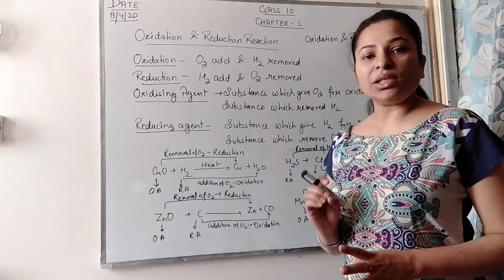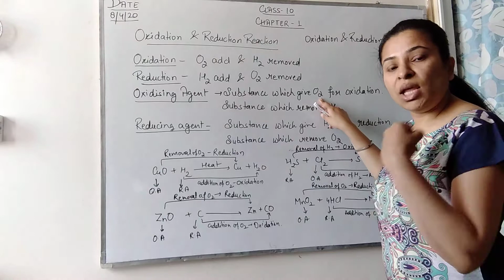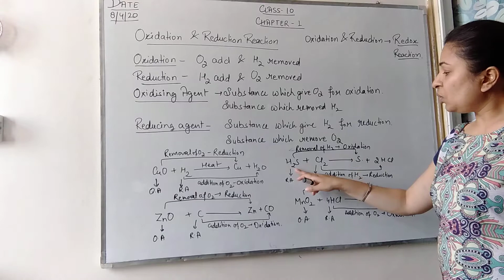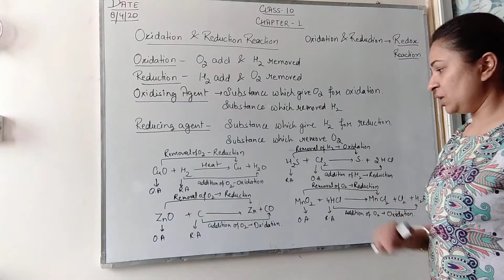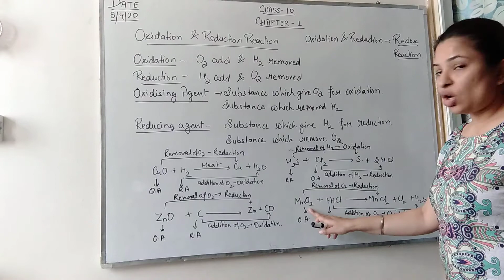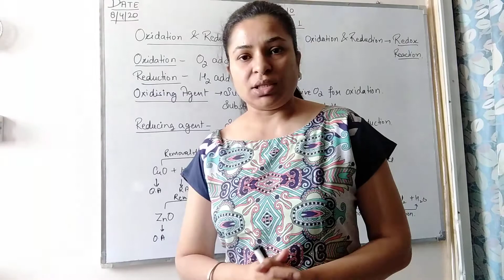Class 10th Chemistry Ch 1 16 Oxidation & Reduction Reaction Part 1